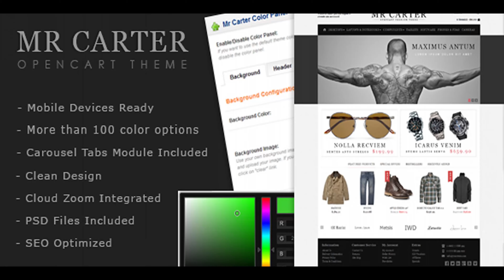Mr Carter - OpenCart Premium Theme | Themeforest Website Templates and Themes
Description: Mr Carter is a Premium, Responsive OpenCart eCommerce theme with a clean and neat design. It�s perfect for any kind of web shop. It looks great with all types of devices (laptops, tablets and mobiles). Open demo site and resize the browser window. It also includes a color panel with more than 100 color options you can change. Use your imagination to create wonderful color variations. This product is no longer supported! Compability: OpenCart � v1.5.6.4 OpenCart � v1.5.6.3 OpenCart � v1.5.6.2 OpenCart � v1.5.6.1 OpenCart � v1.5.6 OpenCart � v1.5.5.1 OpenCart � v1.5.5 OpenCart � v1.5.4.1 OpenCart � v1.5.4 OpenCart � v1.5.3.1 OpenCart � v1.5.3 OpenCart � v1.5.2.1 OpenCart � v1.5.2 Included: Documentation Screenshots 15 PSD files (included only logo, sliders, banners and ribbon sale psd files) Upload files Features: More than 100 color options Carousel Tabs Module Cloud Zoom integrated (zooming product images on the product page) Tooltips Fully Responsive (great looks on desktops, tablets and mobiles) No core files have been modified (does not require system files replacement) Thumbnail hover buttons Neat and clean design Based on the width 980px container Social icons, payments icons and contacts on footer Slideshow speed �Scroll To Top� button SEO (Search Engine Optimization) friendly Compatible with all major latest browsers Custom Color Panel Module: Carousel Tabs Module: See admin demo here. Username: demo Password: demo OpenCart Features: Check on Mobile: Credits: Carousel Tabs Color Panel by: settysantu Updates: 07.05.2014 Compatible with OpenCart v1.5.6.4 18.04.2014 Compatible with OpenCart v1.5.6.2 and v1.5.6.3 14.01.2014 Updated to OpenCart v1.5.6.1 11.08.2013 Updated to OpenCart v1.5.6. Minor CSS fixes and general improvements. 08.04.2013 Added responsive slider. Minor CSS fixes and general improvements. 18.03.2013 Added �Carousel Tabs� module for smaller devices. Customized theme header for larger logos. 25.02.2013 Added �Close� button in the header mini cart (fix for mobile devices). Added �Close� button in the notification box. (fix for mobile devices). 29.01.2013 Updated to OpenCart v1.5.5 and v1.5.5.1 Fixed �Upload File� button bug. 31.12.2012 Made minor corrections in the code. Before you ask any questions, please read the installation instructions carefully which can be found in the downloaded package. Also take a look at the theme FAQ�s section If you like my theme, don�t forget to rate it. Notes: Note: The product images are for demonstration purposes only and are not included in the package. Languages, that are used in the demo site are only for design demonstration purposes. If you want to use a language packs or any third-party extensions, then you need to download and install them yourself. My Portfolio: Please see also my other themes here.

download Mr Carter - OpenCart Premium Theme | Themeforest Website Templates and Themes